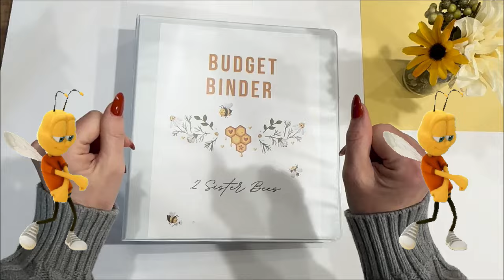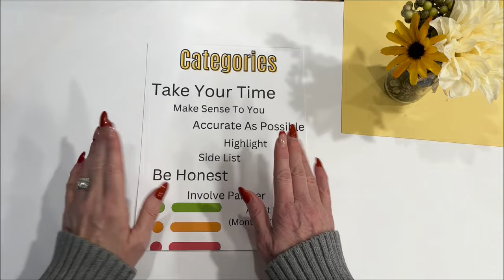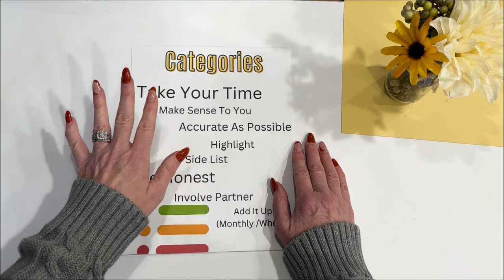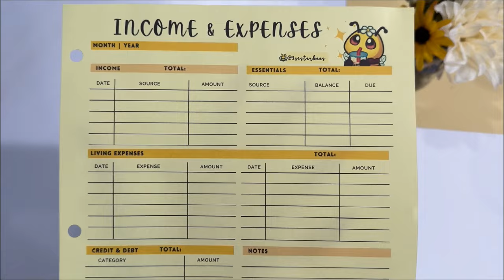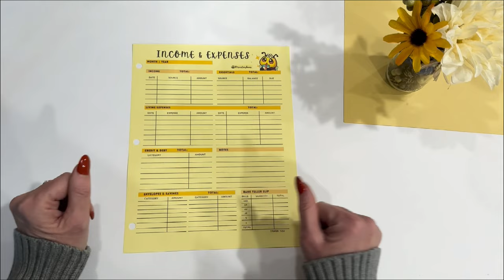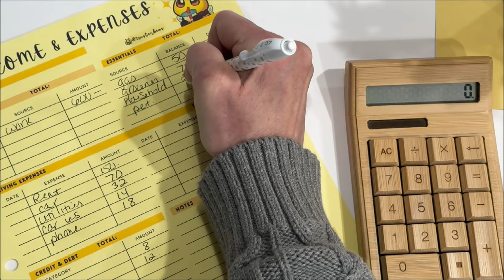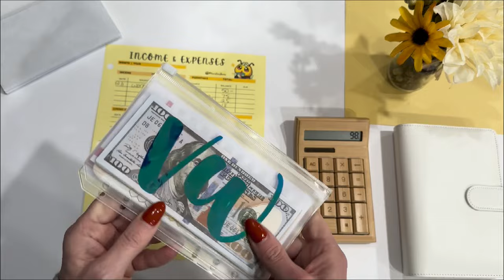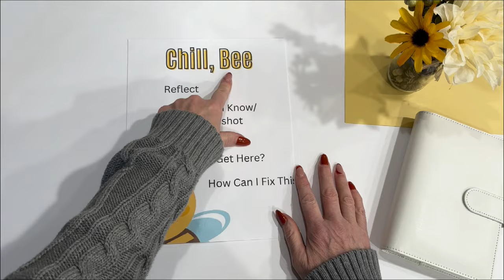💰Beginner’s Guide To Cash Envelopes & Budgeting | Cash Stuffing Step By Step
If you are a beginner to cash stuffing and are asking questions like:
1. How do I get started?
2. What do I need to cash stuff?
3. How do I know how much I can stuff?
and more...

🍯 FREE Printable Savings Challenges  🍯
Including :  Hello Honey! 10K & No Spend!